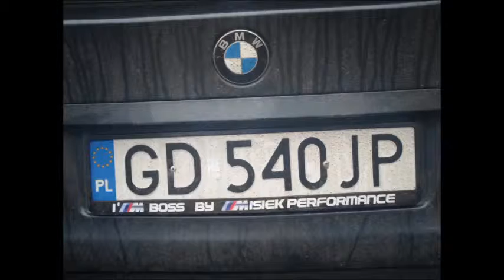Bmw e39 engine sound by WBcars.pl by Misiek performance